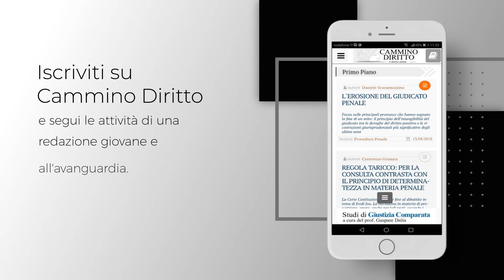Cammino Diritto: la scienza giuridica diventa hi-tech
Pubblicazioni scientifiche, pillole video informative, libreria giuridica e formazione specialistica on demand. Cammino Diritto è la prima piattaforma multimediale interamente dedicata al diritto e alla giurisprudenza, interamente gestita da giovani laureati ed esperti in materie giuridiche.